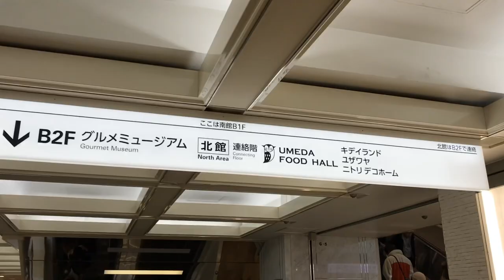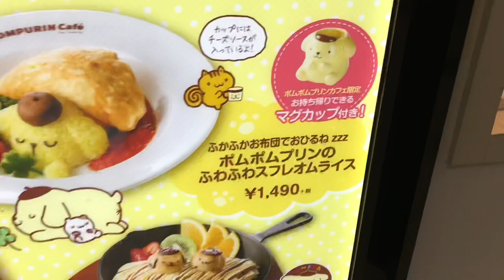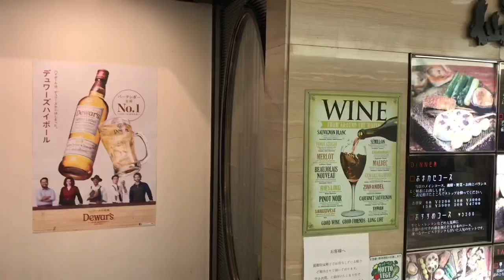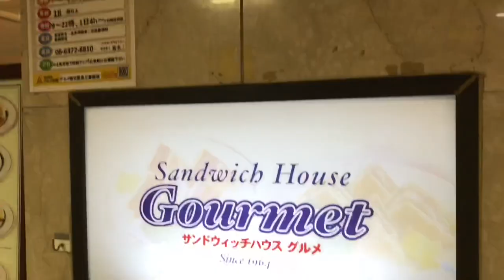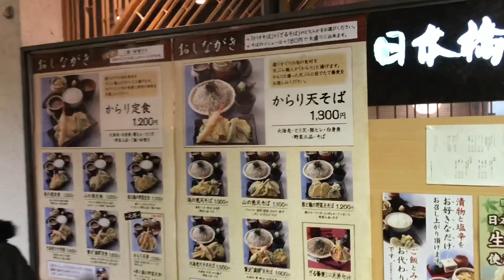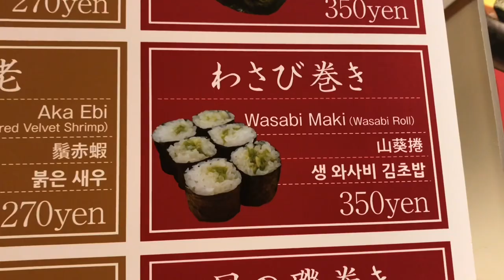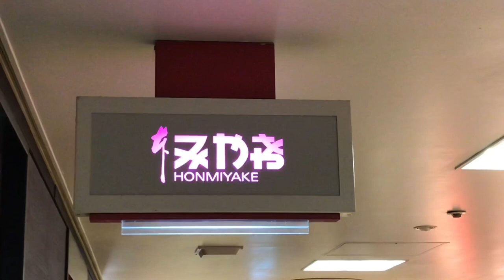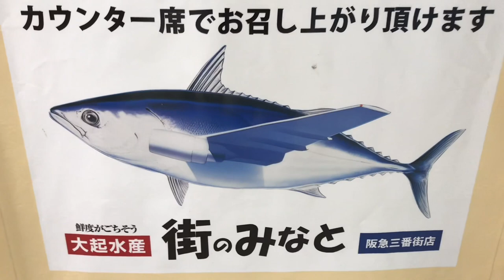Umeda Food Hall Osaka Japan